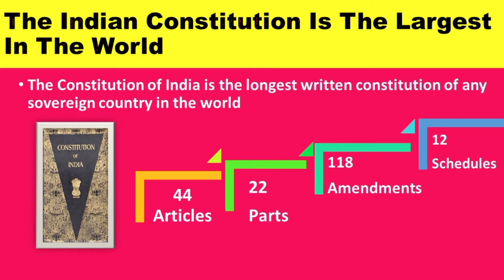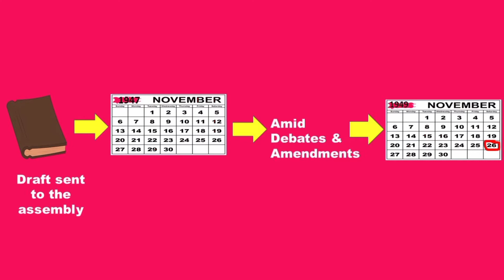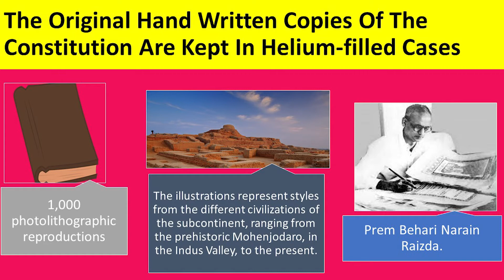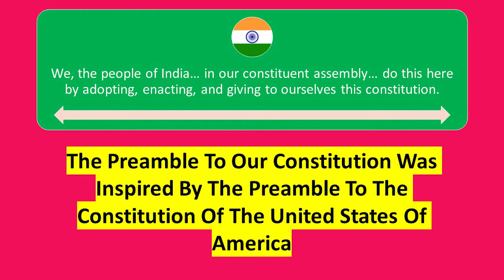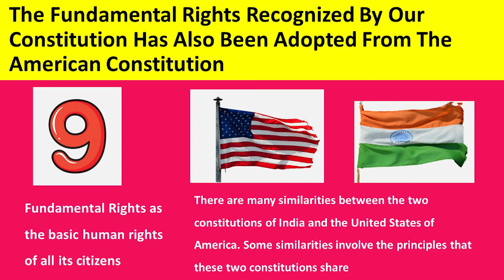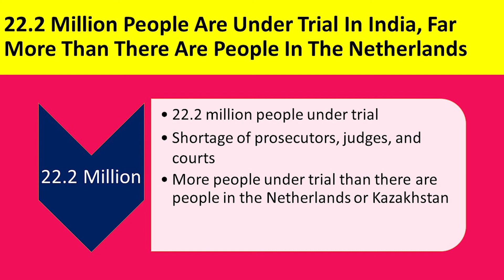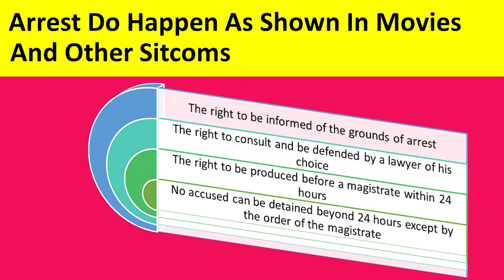10 Interesting Facts About Indian Law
The Constitution of India is tremendous and has numerous regions that each Indian resident ought to know about.
There are fascinating facts about the constitution.
in the field of law must experience this video as it will furnish them with compact information on the Indian constitution.

Indian Penal Code (Hindi) 👇

India Penal Code Bare Act(English)👇

Cr.P.C 1973 In Hindi 👇

Cr.P.C In English 👇

Cr.P.C. Bare Act👇

Evidence Act 1872 (Hindi)👇

Evidence Act 1872 (English)👇

Evidence Act 1872👇

Criminal Major Act (English)👇

Criminal Major Act Dual language👇

Civil Procedure Code 1908👇

Civil Procedure Code 1908(Bare Act)👇

Civil Procedure Code 1908(Dual Language)👇

Hindu Law Bare Act Dual language👇

Hindu marriage act (English)👇

Hindu Law (Hindi)👇

Muslim Laws👇

Negotiable instruments Act 👇

NI Act (Dual language) 👇

Constitution of India Bare Act with Short Notes (English ) 👇

Contract Act, 1872 👇

All India Bar Examination - Solved Papers 2011 to 2021 👇